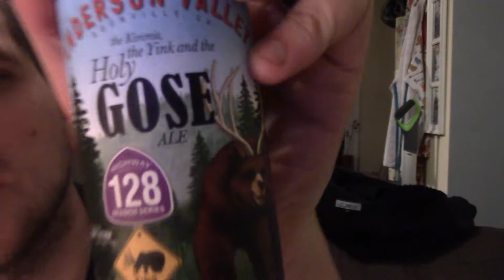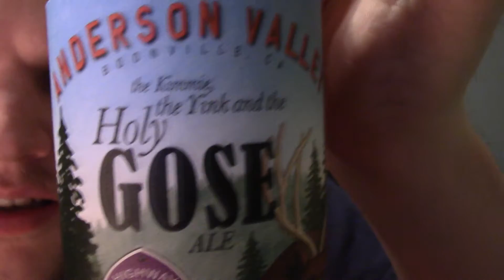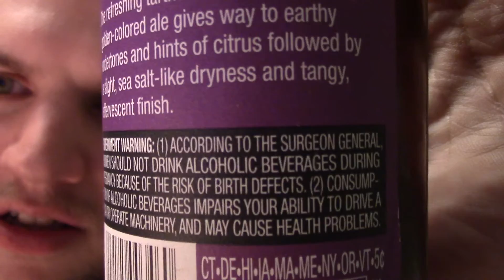Booze and Talk 93 - The Kimmie, The Yink, and The Holy Gose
Drinking some beer, talking about Amsterdam and other things